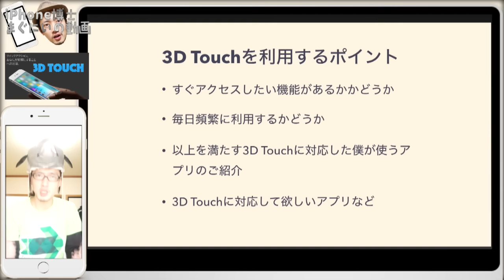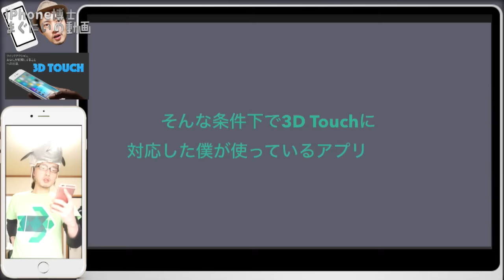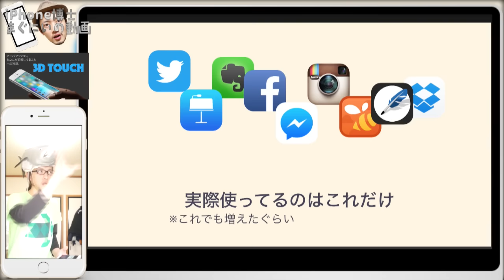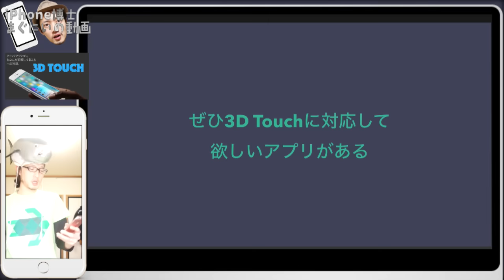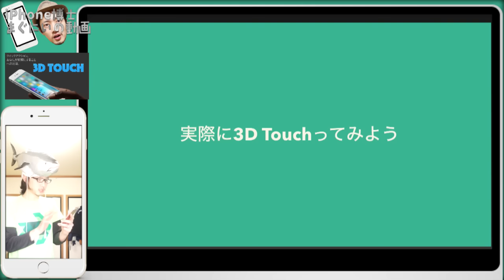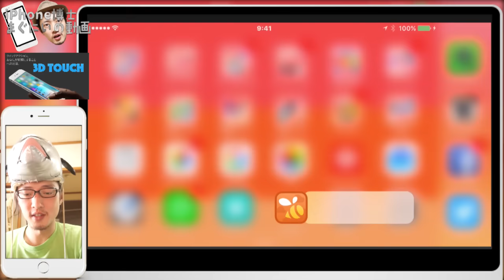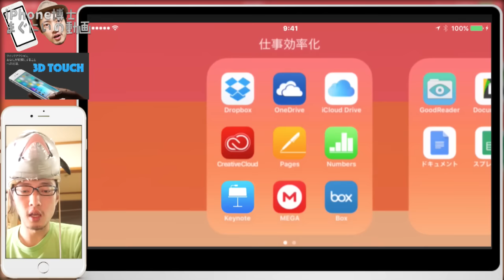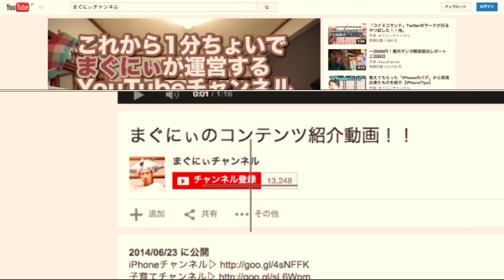iPhone6s系から搭載の3D Touchを使えるアプリ【俺選抜】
iPhone 6系から搭載された「3D Touch」を使って僕が実際に利用しているアプリをご紹介します。